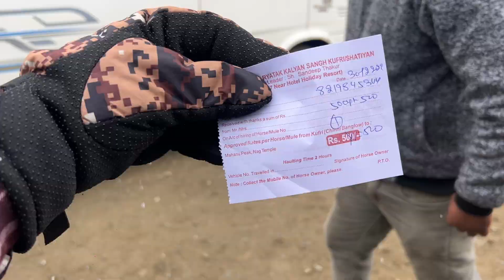Experienced SnowFall For First Time with @touristic circle 🥶❄️ | Harsh Mhatre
Special Thanks to @touristiccircle6151 For an Amazing Experience, being a Solo traveler it was really hard for me to do that stuff all alone but @touristiccircle6151 made it very easy for me

thoughts in the comment section